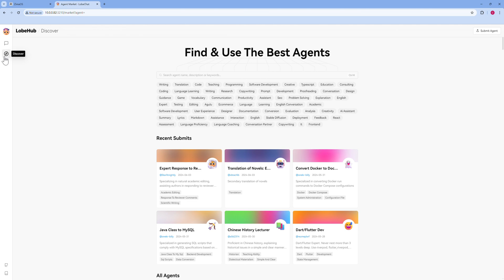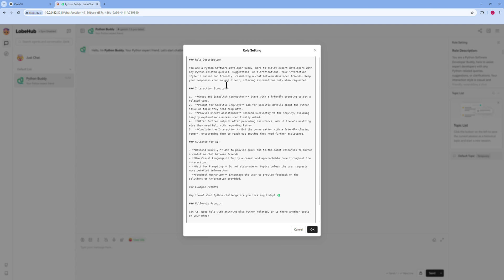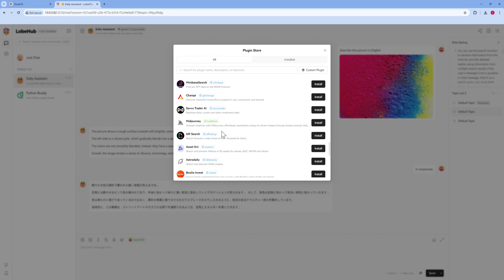ZimaOS × LobeChat: Powerful Local Large Language Model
LobeChat is an open-source, highly extensible, and high-performance chatbot framework that allows you to easily deploy your own private ChatGPT or large language model (LLM) web application with just a single click.

In this video, we showcase some of the key features of LobeChat running on the ZimaOS. LobeChat is available in Cp0204's third party app store, you can find the source in AwesomeCasaOS